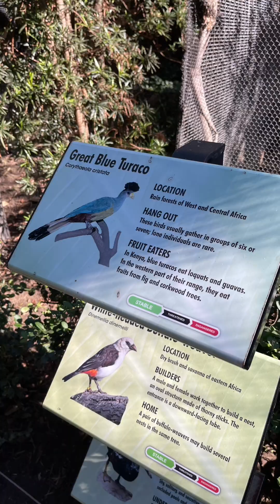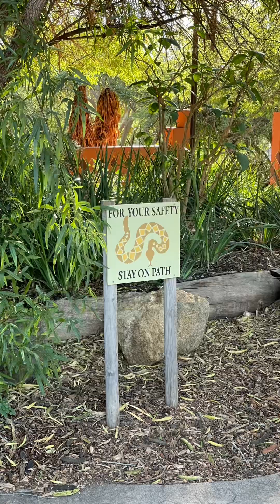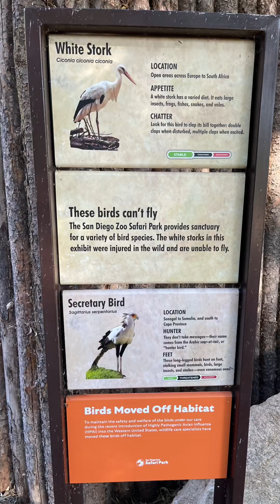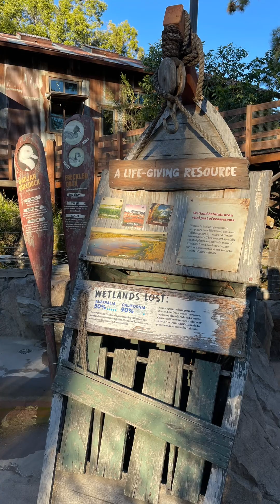San Diego Zoo Safari Park!